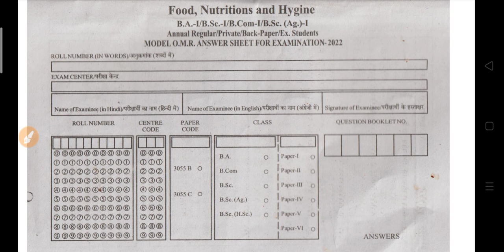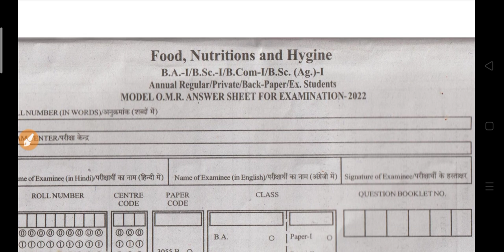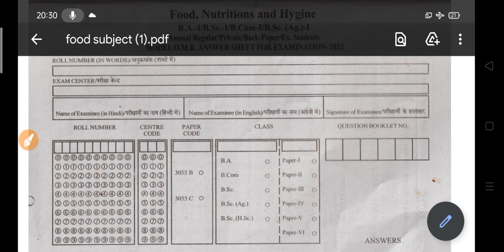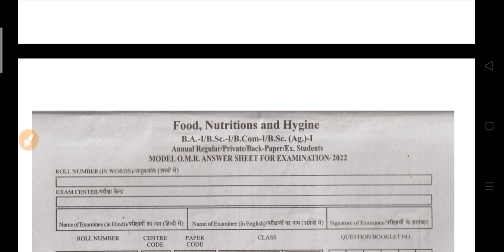परीक्षा में पास होनी की गारंटी 2023 | Food Nutrition & Hygiene Exam 2022 | food nutrition question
food nutrition questions 2023
ba food nutrition and hygiene question
food nutrition model paper 2023
food nutrition and hygiene solved model paper 2023

food nutrition and gygience objective question paper 2023
bsc 1st semester food nutriton question paper 2023
b.com 1st semester food nutrition model paper 2023
important question food nutrition 2023 exam
avadh university
sidharth university
kanpur university
purvanchal university
gorkhpur university
merrut uniersity
ballia university
rajju bhaiya singh university

food nutrition and hygiene model paper avadh university 2023
avadh university food nutrition and hygiene model paper 2023
food nutrition important question avadh university 2023
most important question food nutrition avadh university 2023
ba 1st semester food nutrition and hygiene model paper 2023 avadh university
food nutrition and hygiene ba 1st year 2023 avadh university
food nutrition and hygiene bsc 1st semester 2023 avadh university
food nutrition and hygiene b.sc 1st year 2023 avdhu university
food nutrition and hygiene important question answers 2023 avadh university
food nutrition and hygiene question paper avadh university 2023
food nutrition and hygiene model paper 2023 ram manohar lohiya avadh university
ram manohar lohiya avadh university food nutrition model paper 2023
food nutrition important question answers ram manohar lohiya university 2023
ram manohar lohiya avdh university food nutrition important question
food nutrition question paper 2023 rmlau
आहार पोषण एवं स्वच्छता महत्वपूर्ण प्रश्न  2023 अवध यूनिवर्सिटी